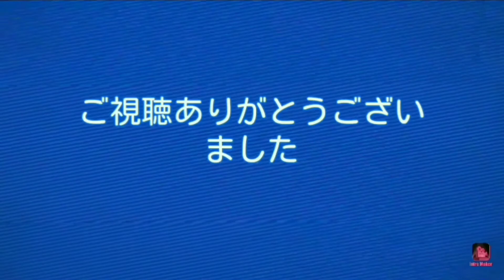(拡大あり)【第49弾】５つの間違いを探せ